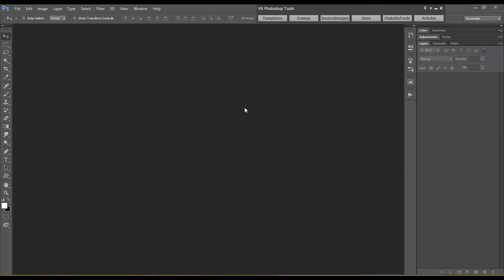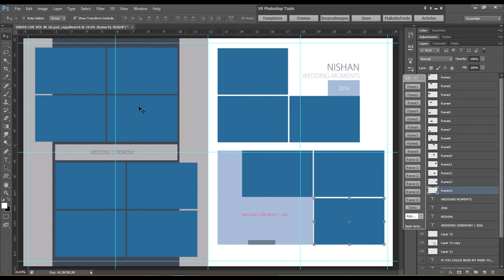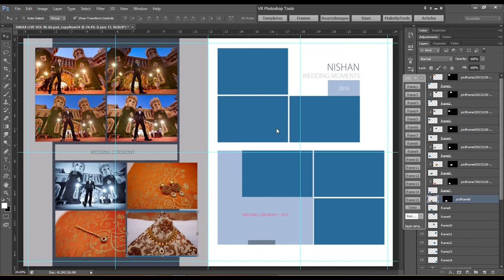Work with New Backgrounds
Manual Album Sheet Designer

This video will helps how to work with new purchased or third party
backgrounds in Manual Album Sheet Designer.
and how to rename layers as 'frames'.